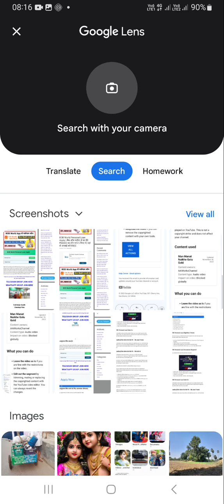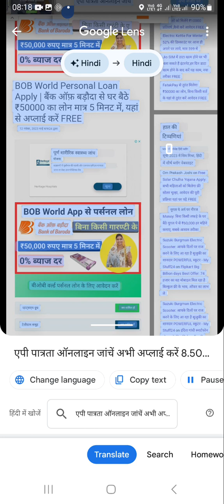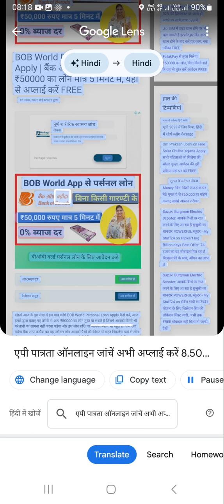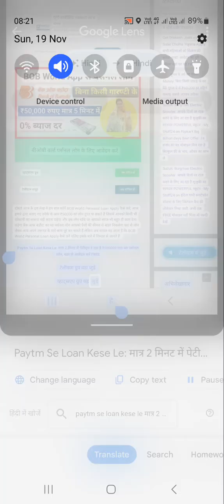19 November 2023